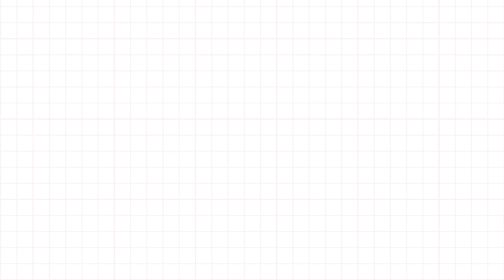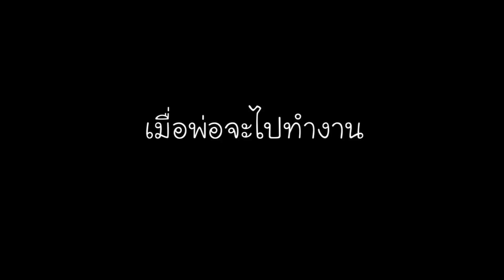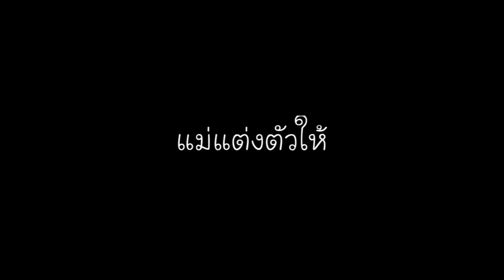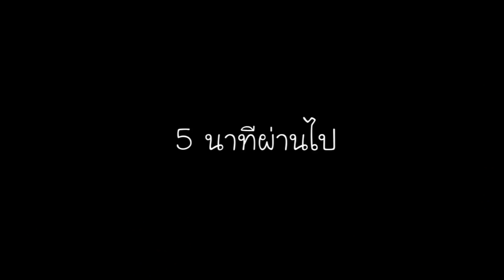อยู่กับแม่ VS อยู่กับพ่อ ในวันหยุด | น้าโอ พี่อุ๊กอิ๊ก | first cilck